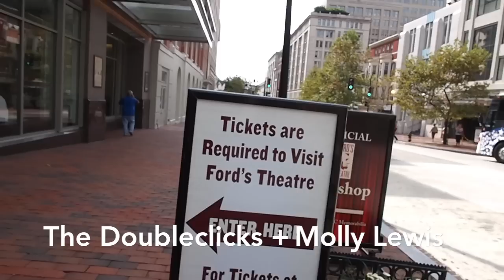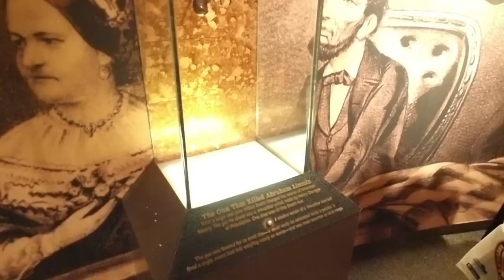Ladies of Vlognarok - Episode 2: Ford's Theatre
in which myself, Dammit Liz, The Doubleclicks, Marian Call, and Scott Barkan visit Ford's Theater in Washington DC. Yes, THAT Ford's Theater.

My camera is more a still camera than a video camera so please excuse the twitchy autofocus (it was in low light and got all confused).

Thanks Marian and Angela for holding the camera for me.